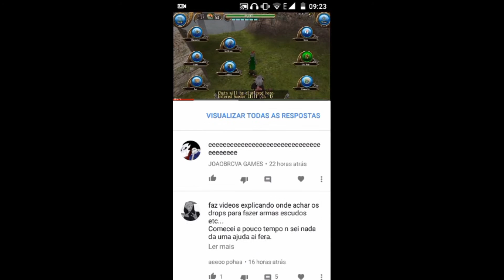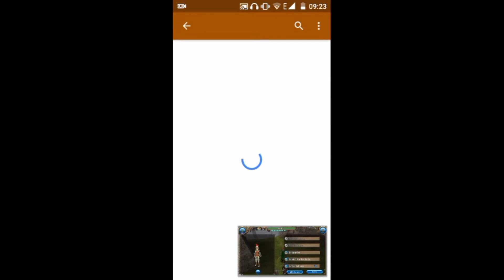[ Toram online ] localização de três escudos( mas escudos em breve )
📶 ERROR!! XXX

📲 download Confira

Download
Confira "RPG Toram Online"

10   ➡  ◻ ✔
50   ➡  ◻◻ ✔
100  ➡ ◻◻◻✔
150  ➡ ◻◻◻◻✔
200  ➡ ◻◻◻◻◻✔
1,000➡◻◻◻◻◻◻?

se você gostou desse vídeo de um like 👍👍